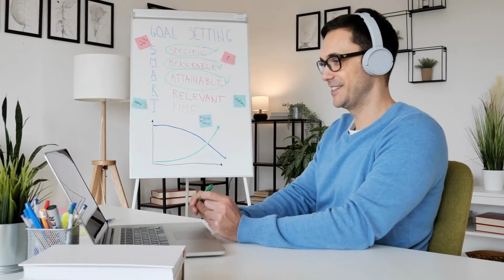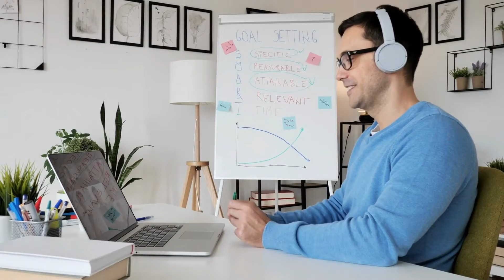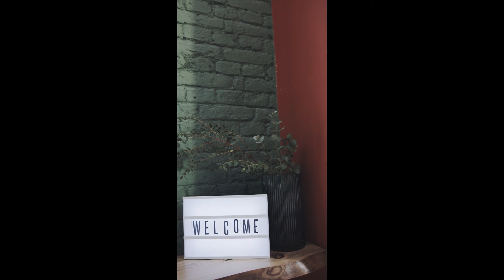Hey there, it's great to see you!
Find out a bit about your coach, (hey that's me!) and why I'm uniquely qualified to help you.

Wanna know more about what happens at Illuminated You Lifestyle Coaching? Check it out at my website by clicking the